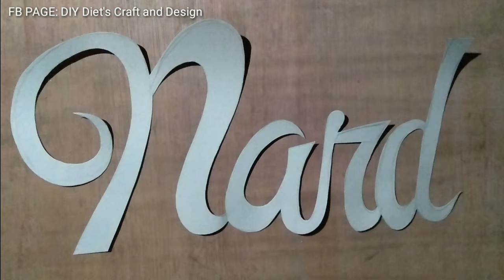Affordable Wedding Decoration Ideas at Home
One of the Easiest Set-up Idea for Wedding and Anniversary  attractive and easy. Give it a try LOW COST Design for your upcoming event.

This Simple Decoration will give you an Idea on how to make a Simple Decoration for your wedding or Nuptial.
🏘️LOCATION: Second and Third District of Albay
➡️MATERIALS NEEDED
• Rubber Flowers
Option: Big Paper Flower